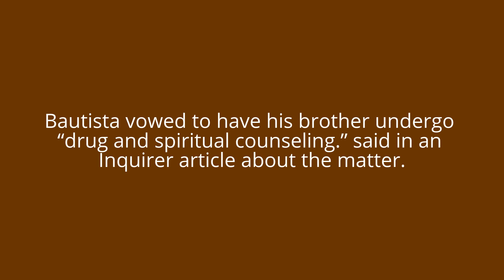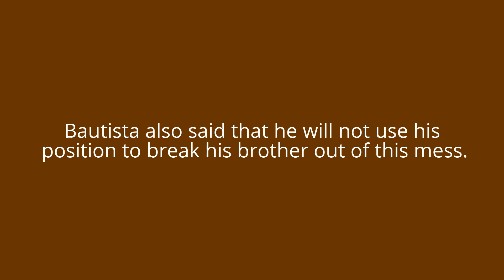Confirmed: QC Mayor Herbert Bautista’s Brother Failed Shabu Test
Quezon City Mayor Herbert Bautista was emotional in a close-door meeting with the department heads where he admitted that his brother, Hero, was the councilor who tested positive for marijuana and “shabu”.